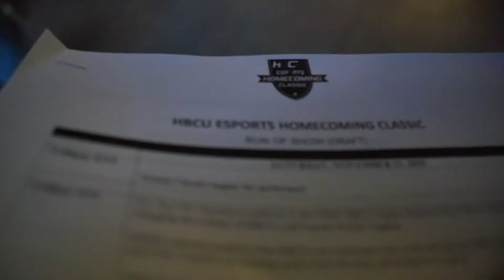DAILY DOS | VLOG 4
Crazy to think that I haven't DJ'd since March of this year. A lot has changed over these past 9 months and I am happy to see that my new ventures are in sync with the old. Much love to @twitch & @hbcuesportsyard for this amazing opportunity. It’s been an active 4th quarter.